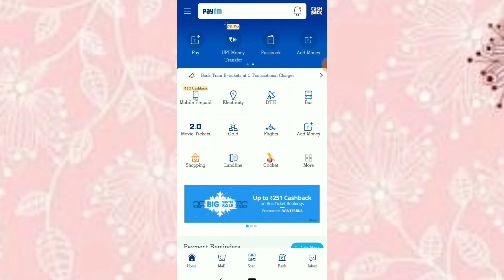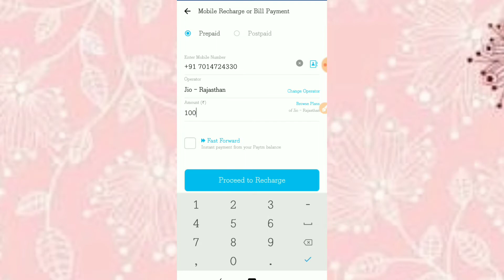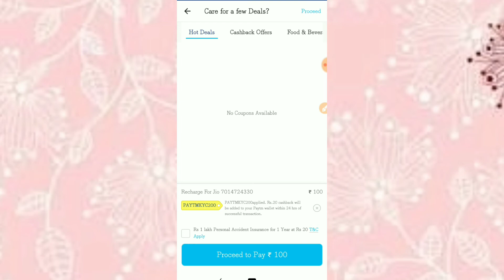ashoktechnical || Paytm New Promo Code December || 20% CASHBACK RECHARGE Add BILL PAYMENT Add Money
video pasand ho to karo